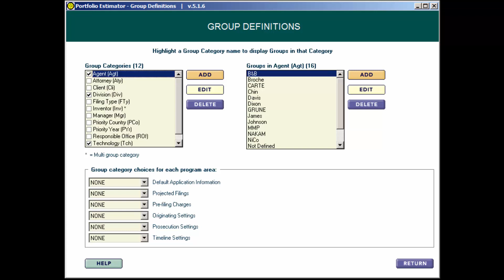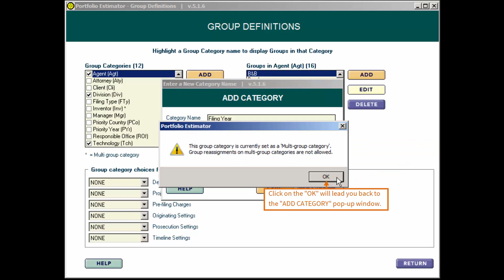Help Clips: Add a Group Category under Groups | Portfolio Estimator | Quantify IP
A user has option to define a group category name, an abbreviation, and a group category sorting order.

In Portfolio Estimator - Patents, If you wish to assign more than one group from a Group Category to a patent family, check the ‘Allow Multiple Group Assignments per Family’ checkbox. This is useful in certain circumstances, such as more than one division having ownership of a Patent. A Multiple Group Category is not an available option for Program Area defaults. In addition, a Multiple Group Category will not have grand totals on Group Reports since this would skew the totals. An ‘Allow group reassignment’ checkbox is available to help you with your Projected Filings analysis.

Quantify IP
Quantify IP is a leader in developing robust worldwide Intellectual Property (IP) cost-estimation software. We are the creators of the well-established and innovative Global IP Estimator, the software that accurately estimates the costs for individual patent, trademark, design, and utility model families. Since its launch in the mid- 1990’s, the Global IP Estimator has grown to become the most widely used, user-friendly IP cost-estimating software program across the world.

The company’s carefully designed flagship software solutions have subsequently expanded to include the Global IP Estimator Online, the Portfolio Estimator, the Strategy Planner, and the Company Portfolios Revealed.

Over 70% of the top 100 IP law firms in the US and dozens of Fortune 500 companies rely on our tools for estimating the future costs of client patent portfolios and in-house patent portfolios respectively.
global-ip-portfolio-estimator/overview.aspx?